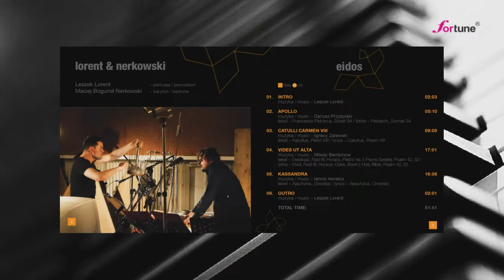Lorent & Nerkowski -- Eidos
1. Intro
muzyka -- Leszek Lorent

2. Apollo
muzyka -- Dariusz Przybylski
tekst -- Francisco Petrarka -- Sonet 34

3. Catulli carmen VIII
muzyka -- Ignacy Zalewski
tekst -- Katullus -- Pieśń VIII w tłumaczeniu Mateusza Żaboklickiego

4. Vides ut alta
muzyka -- Miłosz Bembinow
tekst -- Owidiusz -- Fasti III, Horacy -- Carmina liber, Pismo Święte -- Psalm 42,52

5. Kassandra
muzyka -- Iannis Xenakis
tekst -- Ajschylos -- Oresteja

6. Outro
muzyka -- Leszek Lorent
Leszek Lorent -- perkusja
Maciej Bogumił Nerkowski -- baryton

Głos ludzki i perkusja to dwa najstarsze instrumenty jakie towarzyszyły człowiekowi od początku jego egzystencji. Perkusja i głos budowały pierwszą w historii ludzkości sferę sacrum, pozwalając człowiekowi choć przez chwilę zbliżyć się do Niepojętego, do istoty rzeczy. Prezentowana na naszej płycie muzyka ową istotę rzeczy (gr. eidos) stara się przybliżyć. Wspólnie z moim przyjacielem, doskonałym barytonem -- Maćkiem Nerkowskim wiele czasu poświęciliśmy na przemyślenia w jaki sposób zaciekawić słuchacza muzyką barytonowo -- perkusyjną, która mogłaby być nośnikiem dawnych, filozoficznych idei zbliżających do eidos. Pomysł godny pochwały, lecz wydawałoby się niewykonalny, a w każdym razie niezwykle trudny. Na szczęście jest w panteonie kompozytorów kilka znaczących postaci, myślicieli tłumaczących filozoficzne teksty na język muzyki. Dla nich, podobnie jak i dla naszego duetu, muzyka jest uniwersalnym i jedynym językiem, oddziałującym na takim poziomie abstrakcji, że istnieje ponad wszelkimi podziałami narodowościowymi, kulturowymi, religijnymi, jest kluczem do szeroko pojętej gnozy. (Leszek Lorent)

Perkusja i głos od zawsze celebrowały erotykę, przenosiły ją w świat boskiego Cienia. Wibracje kamieni i głos człowieka są skrajnymi składnikami natury, która zbliża nas do siebie, zgodnie z kosmicznym rytmem choćby na chwilę. Niniejsza płyta pozwala na moment uchwycić istotę ludzkiej i muzycznej rzeczy (gr. eidos) i przybliżyć się na kilka chwil do progów -- Niepojętego. Perkusista Leszek Lorent i baryton Maciej Nerkowski kreują nastroje pełne radosnej powagi i ekstazy, tego co wzruszające i piękne...(dr hab. Tadeusz Kobierzycki)